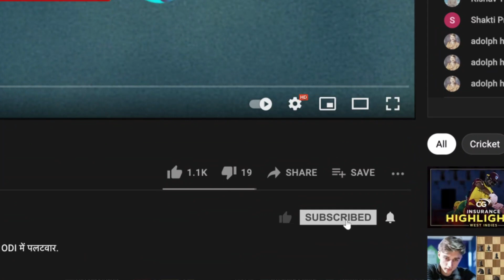Boult the lone ranger, didn’t get support from other bowlers: Zaheer Khan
TrentBoult bowled his heart out, picking both Australian wickets, but found no support from the rest. Dinesh Karthik & Zaheer Khan praise his stellar show throughout the T20 World Cup